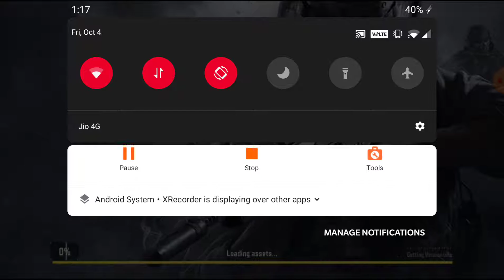COD Mobile is Finally Here!!